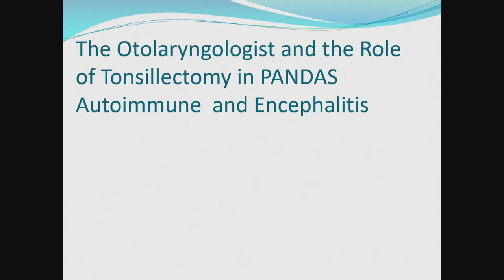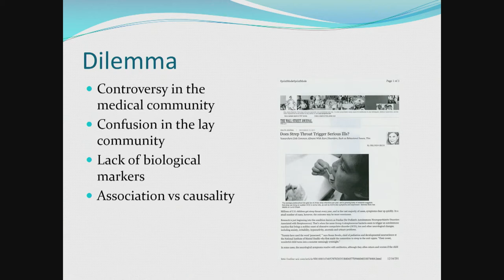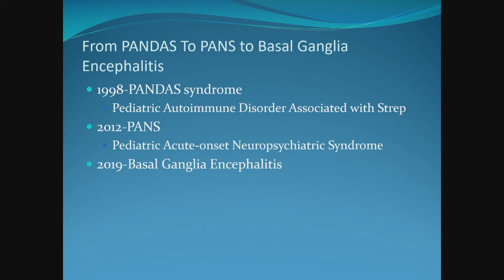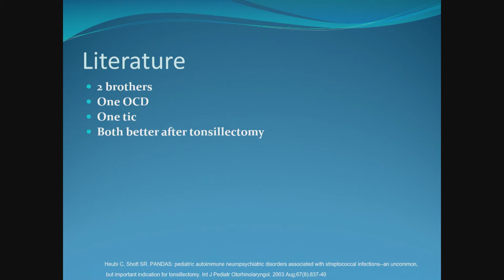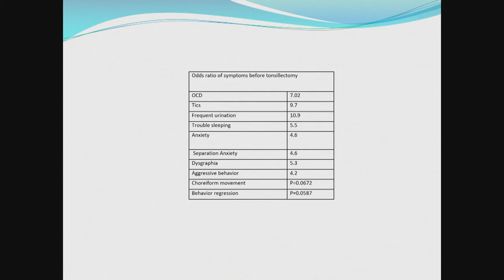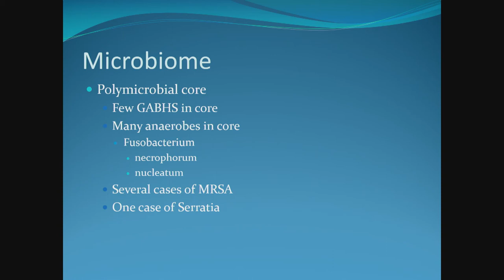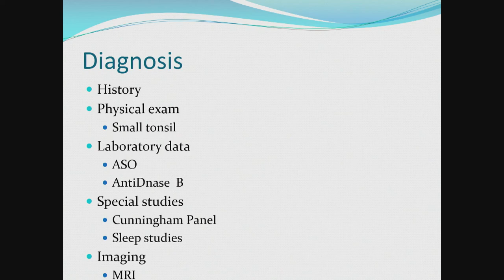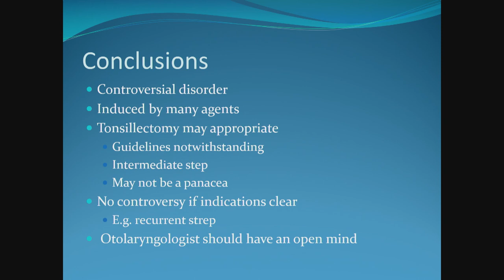Otolaryngology Tonsillectomy in PANDAS and Autoimmune Enceph With Dr Earl Harley | OCT 2019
Autoimmune encephalitis (AE) is a serious neurologic condition that can result from various infections, including pediatric autoimmune neuropsychiatric disorders associated with streptococcal infections (PANDAS), and can cause sudden onset of psychiatric symptoms, movement disorders, seizures, and coma. Tonsillectomy is the surgical removal of the tonsils.

PANDAS is short for Pediatric Autoimmune Neuropsychiatric Disorders Associated with Streptococcal Infections. A child may be diagnosed with PANDAS when: Obsessive-compulsive disorder (OCD), tic disorder, or both suddenly appear following a streptococcal (strep) infection, such as strep throat or scarlet fever.

PANDAS Network is the leading national nonprofit organization for PANDAS/PANS/AE, and we’re dedicated to providing resources and support to families like yours who are living with this disorder